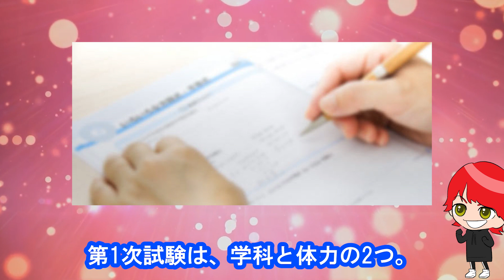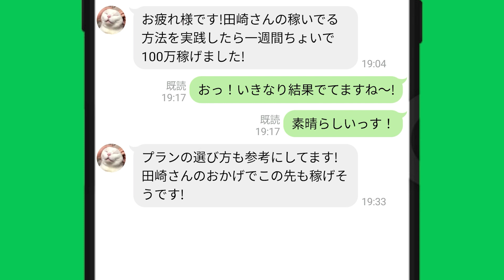【美人ボートレーサー】野田なづき選手特集【ボートレース(競艇)・ボートレーサー(競艇選手)】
【美人ボートレーサー】野田なづき選手特集【ボートレース(競艇)・ボートレーサー(競艇選手)】　ブログもチェックしてね～。

【稼ぎたい人、要チェック項目】

　現在どの競艇予想サイトが稼げてるか知りたい人は

【自己紹介文】
このYOUTUBEチャンネル『競艇フリーダム』の運営者(Youtuber)→田崎優斗。

俺は、勝つ！稼ぐ！事のできる『優良競艇予想サイト』を使って、
ボートレース(競艇)で稼げるようになったんだ～。

YOUTUBEやブログで
『稼げる競艇予想サイト』や『ボートレース(競艇)ネタ』を紹介してるよ～！

稼ぎたい人は是非、俺の紹介してる『競艇予想サイト』を使ってみてね～！
LINEの友だち登録・相談も待ってるよ～！

【今回の動画】
今回は、【美人ボートレーサー】野田なづき選手特集【ボートレース(競艇)・ボートレーサー(競艇選手)】

前回、初勝利をあげた『野田彩加選手』を特集したけど～、今回は【野田つながり】って事で…『野田なづき選手』を特集するよ～！
野田つながりで2人ともかわいいという奇跡！

【前回動画】
野田彩加特集・デビュー初勝利！G3オールレディース三国レディースカップ【ボートレーサー(競艇選手)・ボートレース(競艇)】

【目次】
00:00​​　オープニング(始めに必ず見てね)
00:57　野田なづき ボートレーサー養成所に入るまで
02:32　競艇フリーダムよりお知らせ
03:18　野田なづき ボートレーサー養成所時代
04:23　野田なづき デビュー戦
05:01　野田なづき 初勝利！
06:13　野田なづき プライベート
06:35　エンディング(説明欄をチェックしてね)

【オススメ投稿動画】
俺が選ぶ、美人ボートレーサーランキングTOP10(2021)